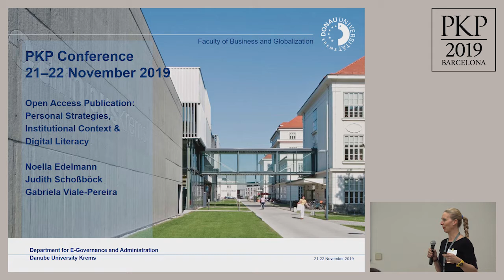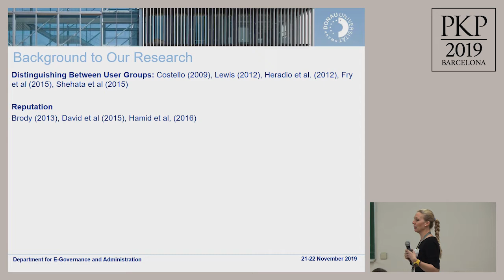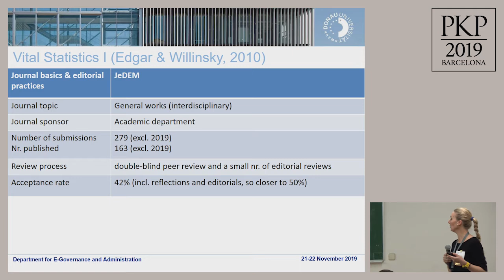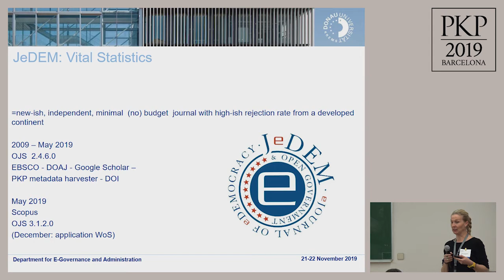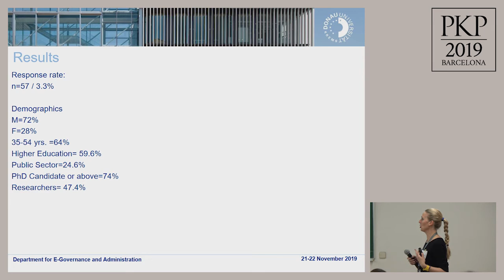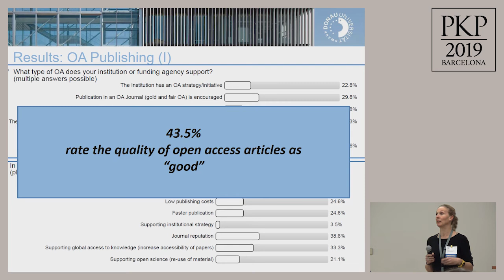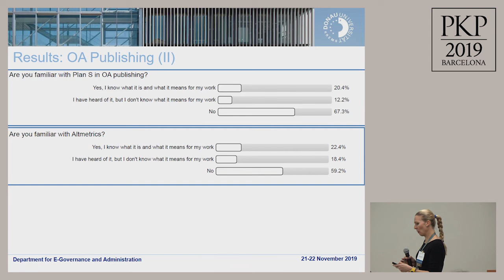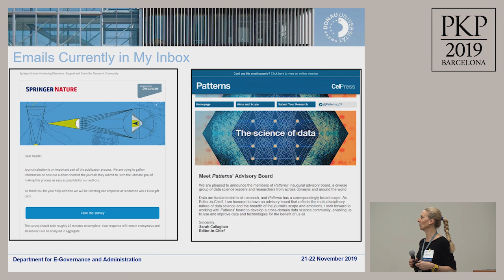OA 6.1 - Open Access Publication: Personal Strategies, Institutional Context and Digital Literacy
Title: Open Access Publication: Personal Strategies, Institutional Context and Digital Literacy
Authors: Noella Edelmann, Judith Schossboeck and Gabriela Viale-Pereira (Danube University Krems)
Abstract: Aspects that impact open access (OA) publishing can be institutional, societal, or individual factors. The question of publishing OA can be seen as moving from the "if ' to the "how", which raises several further questions. How do institutional context and official policies impact authors? How do central dimensions of digital society, for example digital literacy and accessibility, affect publication choices? What is the role of personal
strategies? This contribution, based on data collected from workshops and a survey aims to address these questions from the perspective of the audience of the interdisciplinary golden access journal jedem.org.